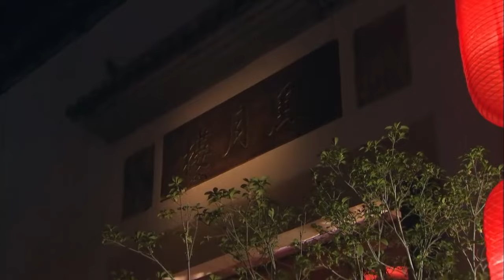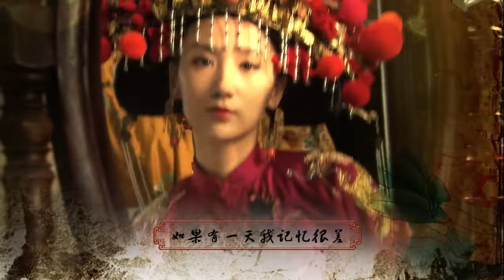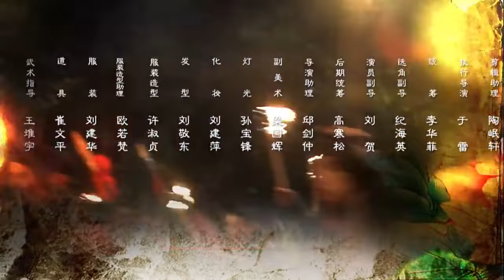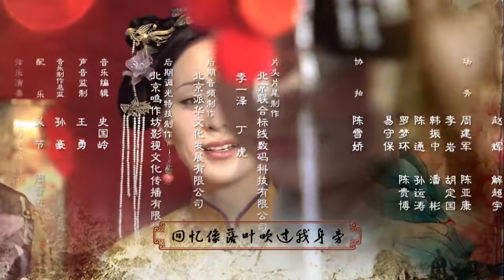《豪门绝恋》09 | 青楼女子与豪门少爷两情相悦却被家族阻止拆散的虐心爱情故事